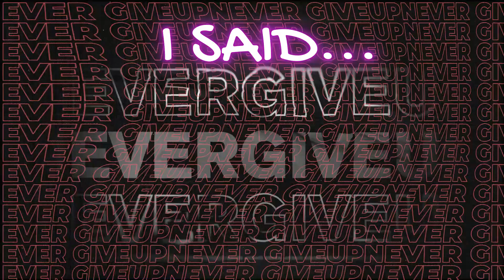Never give up on our fight against diabetes.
@l.a.mdclinic2449#diabetes give up never best filmora12 global cases area fight against T2DM. The cases of diabetes keeps on rising globally, it is our endeavor to fight diabetes in our area of influence.